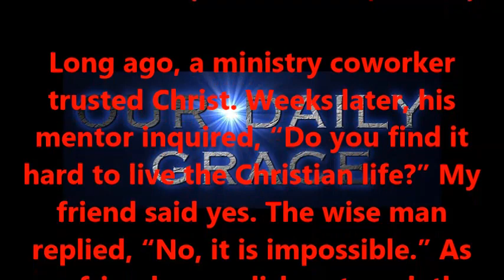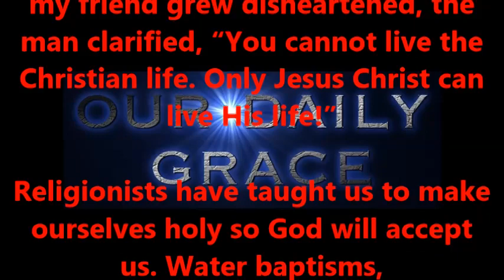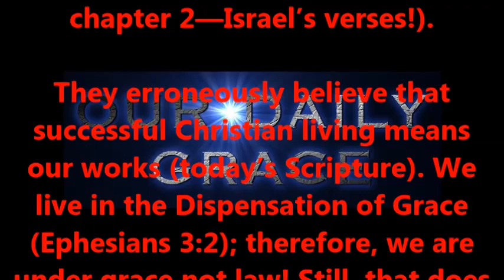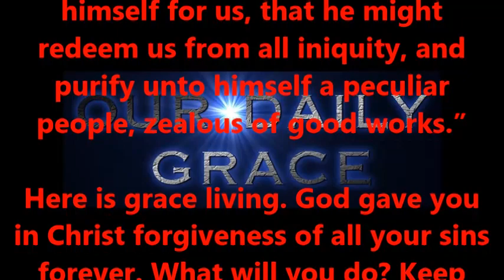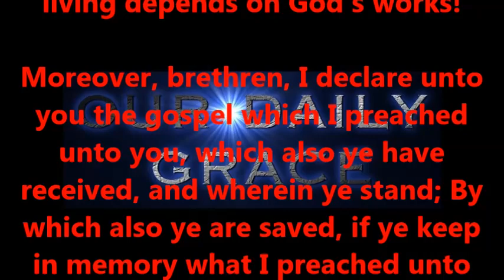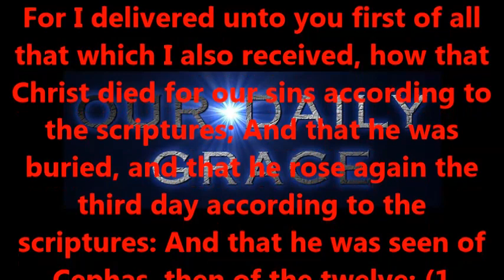Can you live a Christian life?